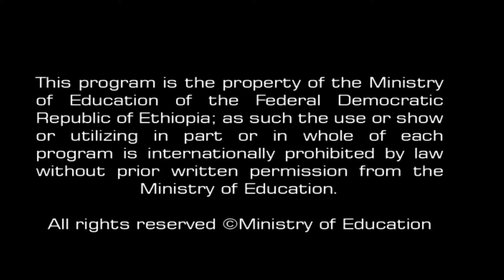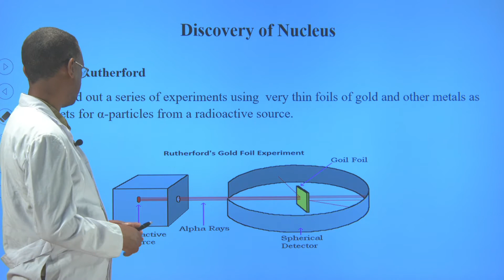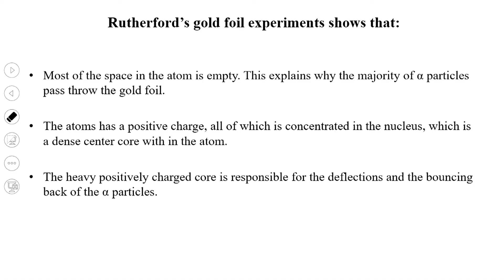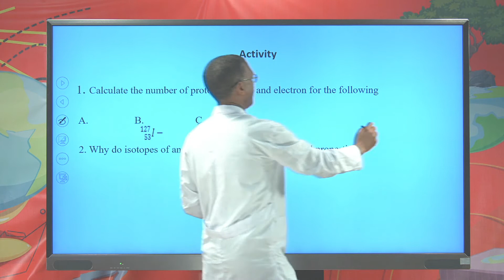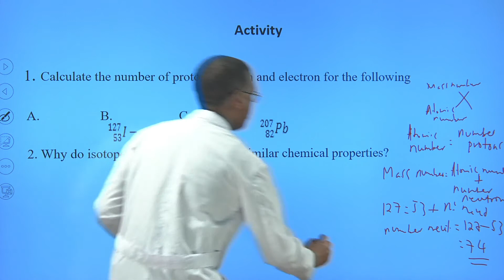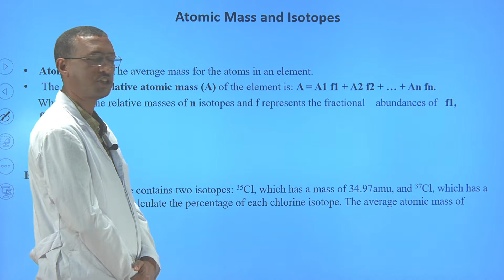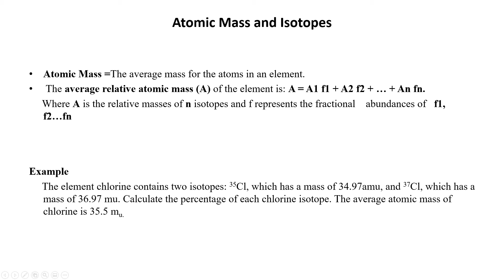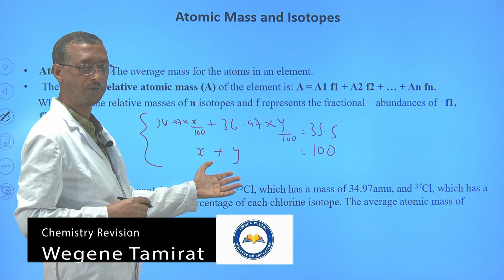[GRADE-12 REVISION] Discovery of nucleus